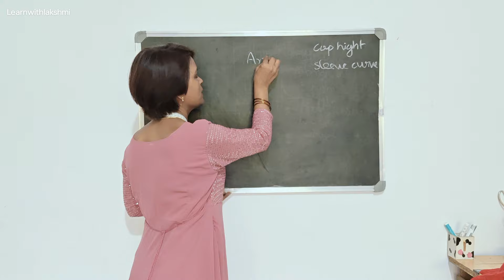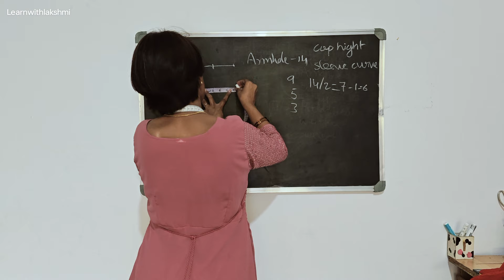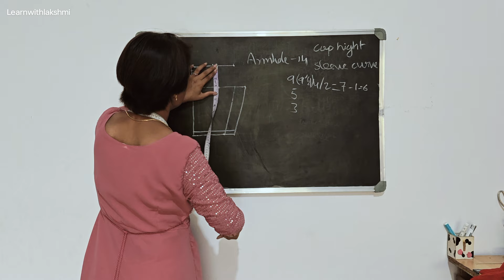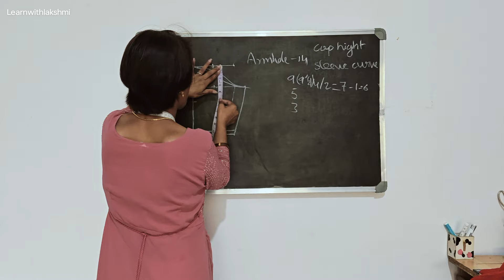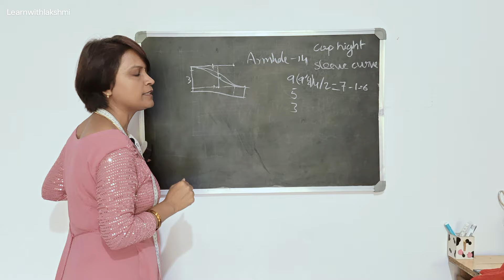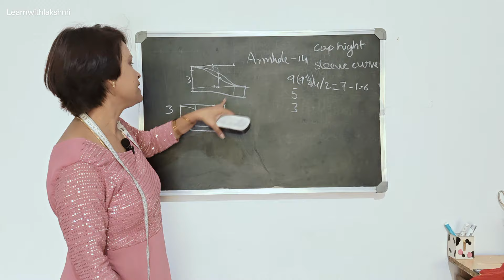What is Cap Height | How to Measure Cap Height.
Join us on a journey through the world of stitching and sewing with "Online and Offline Stitching Class. our channel offers a wide range of informative content tailored to your skill level.

For Online and & Offline class enquiry call/ Wahtsapp-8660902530

Follow Me on Instaram -

Google map -